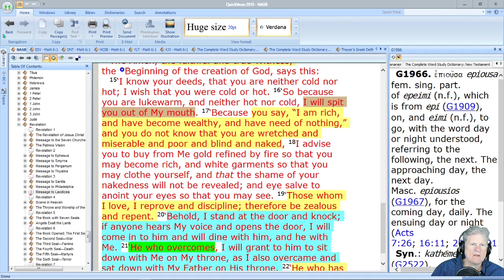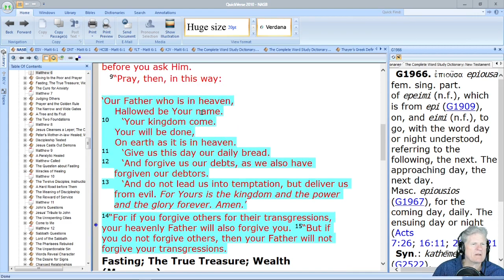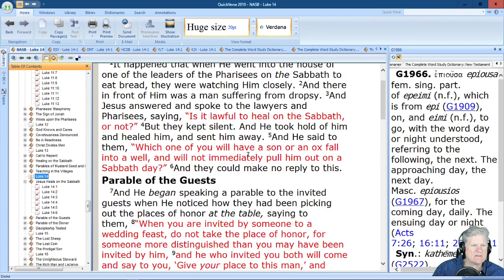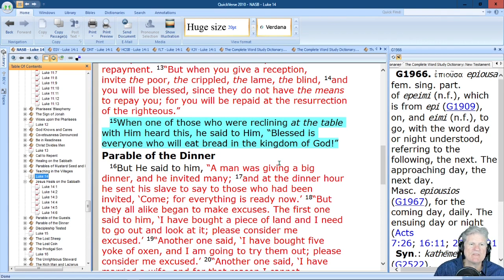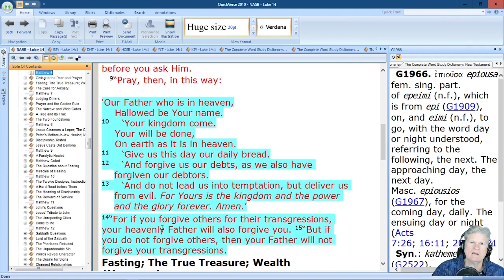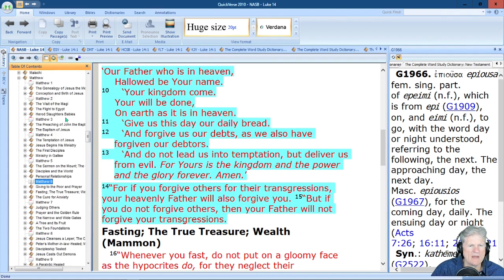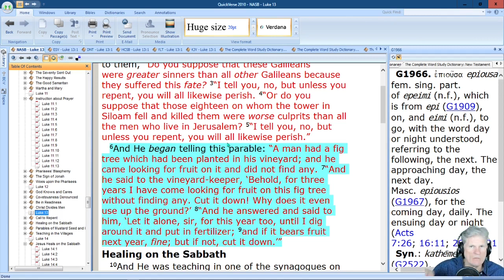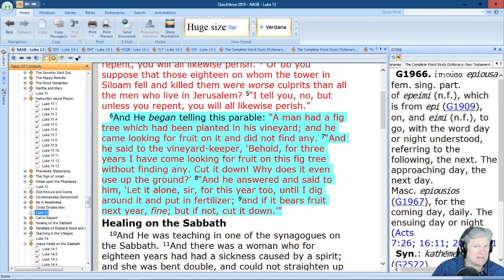The Lost Ekklesia of God - Episode 63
A freedman of God hosting a journey to discover the lost ekklesia of God.
In this episode, we apply what we learned from the last episode of trials through which a designated people of God may need to suffer and endure in order to purge a sin that has captured the people as a whole. We discover how these truths relate to the Ekklesia's Prayer, the Parable of the Fruitless Fig Tree, and the messages to the ekklesiai in Revelation 2-3. Through these discoveries we learn the importance of an ekklesia maintaining a heart that is eager to forgive those who wrong her so that she may be forgiven for her offenses against the Father, Son, and the Holy Spirit.